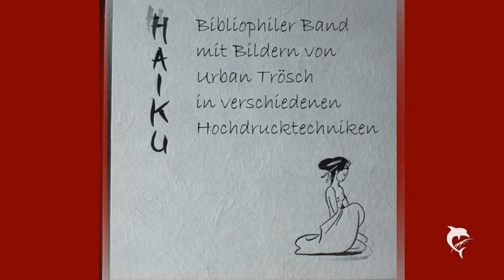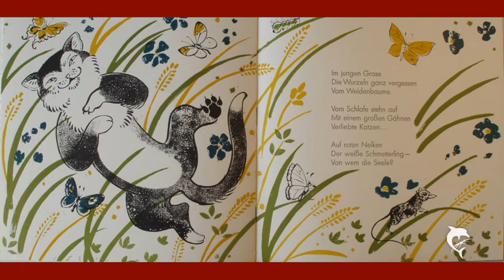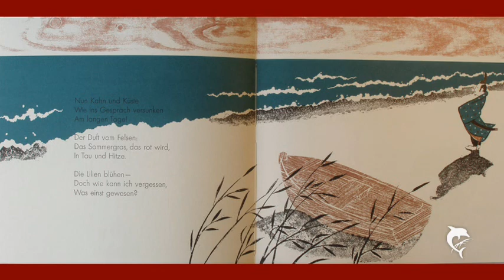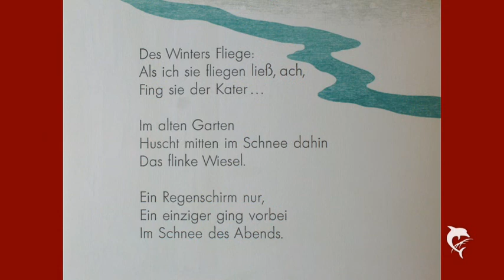Haiku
Die von Urban Trösch geschaffenen Illustrationen im vorliegenden Werk verstehen sich nicht im üblichen Sinn, sondern sind vielmehr Druckgrafik, welche die Poesie der Haikus künstlerisch einbeziehen. Erschienen bei Bären Presse Bern 1989.